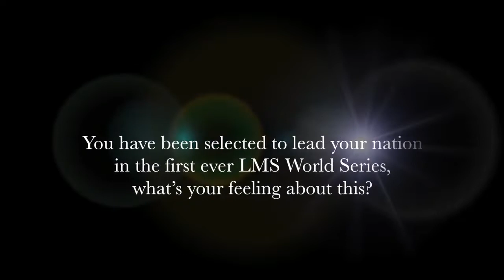LMS Pakistan Captain's Interview Abbas Khan LMS World Series 2018 (Feb 11, 2018)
Interview of Abbas Khan, skipper of LMS Pakistan side at first ever LMS World Series, that will be held in Chester, England at August 2018.